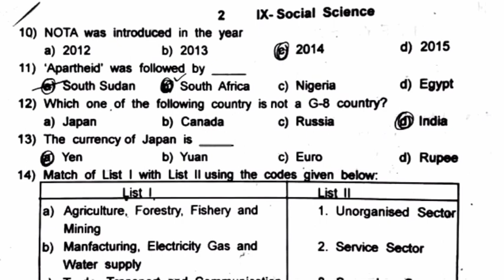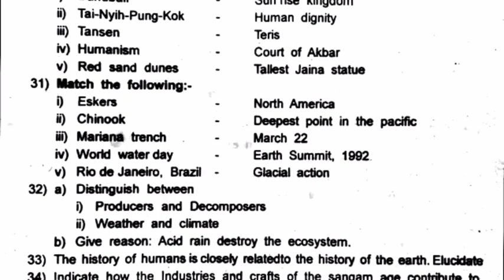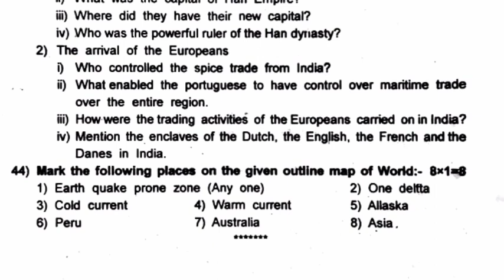9th Social Science half yearly exam Answer key 2019 | Mystery Times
Mystery Times